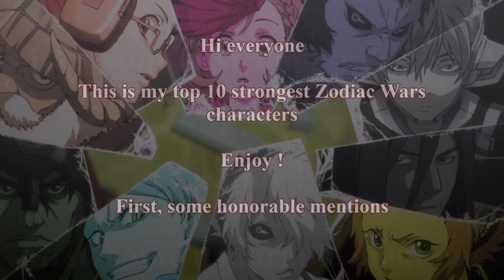Top 10 Strongest Zodiac War Characters